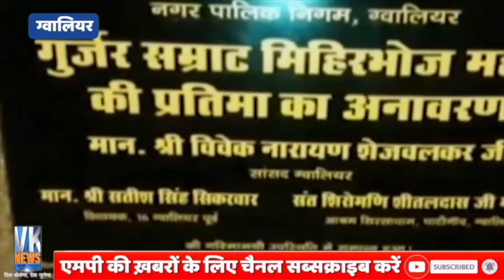मिहिर भोज के गुर्जर होने का देना होगा सबूत, बेमतलब उत्पात मचाया तो बजेंगे लट्ठ